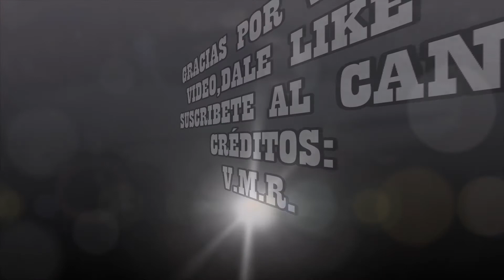EXPOSICIÓN DE AUTOS CLÁSICOS,PARQUE TENIENTE GUERRERO, TIJUANA B.C. MÉXICO.